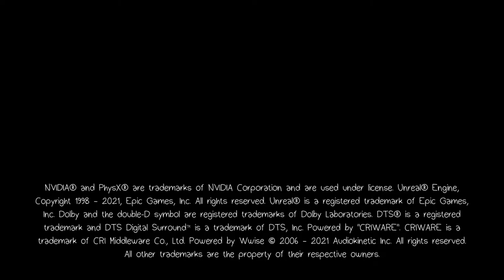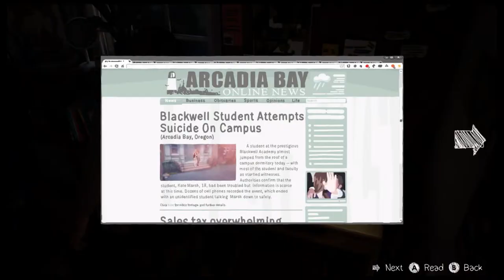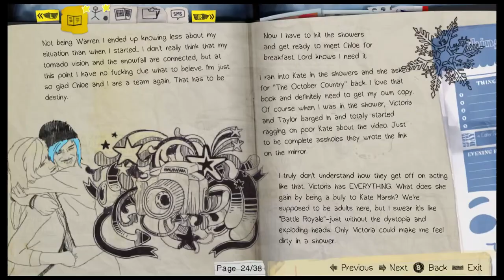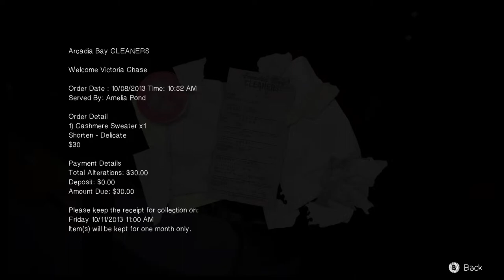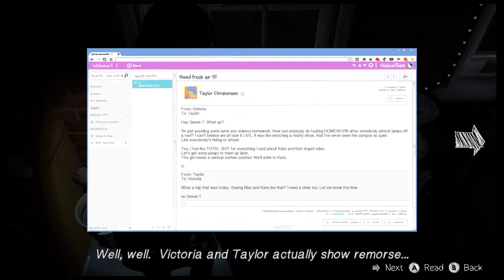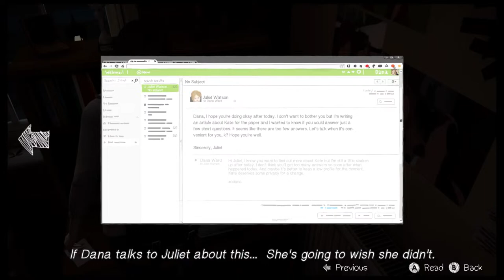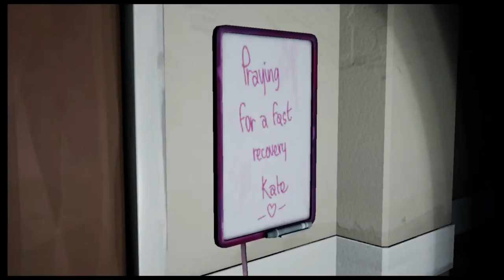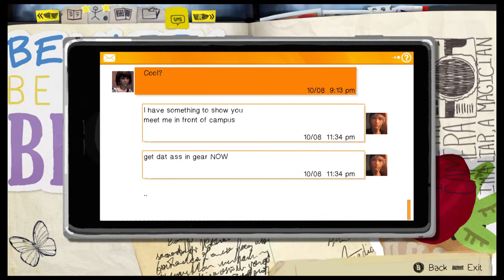LIFE IS STRANGE REMASTERED | FTP | SWITCH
Echoes